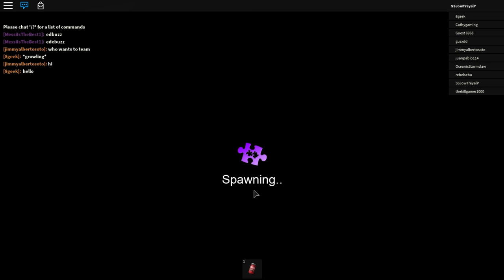ARE YOU READY FOR YOUR NIGHTMARES?!? | Roblox: Slender Man's Revenge REBORN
♫ Music Peoplezz! ♫

LATAAAA!!!